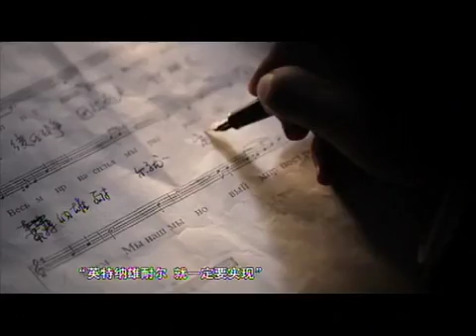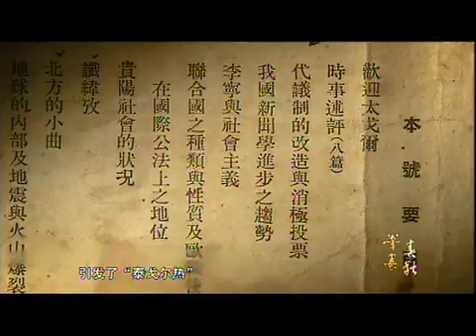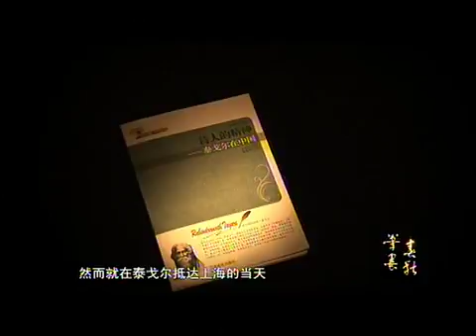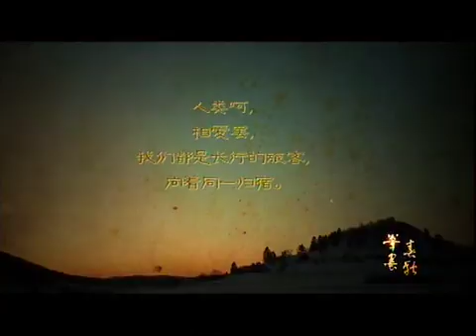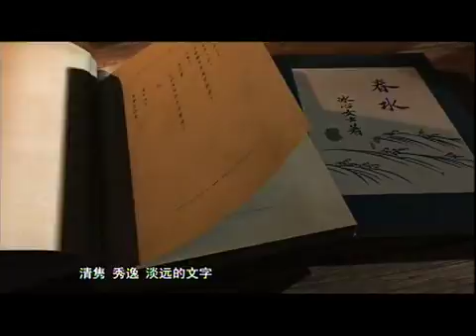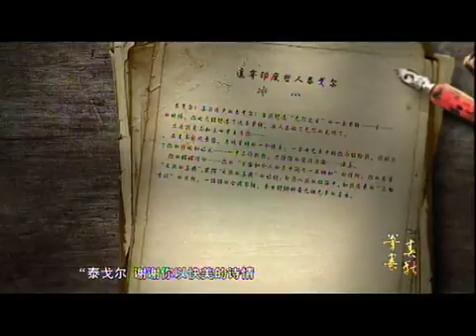03/05段[觉醒]《02集-笔墨春秋》。